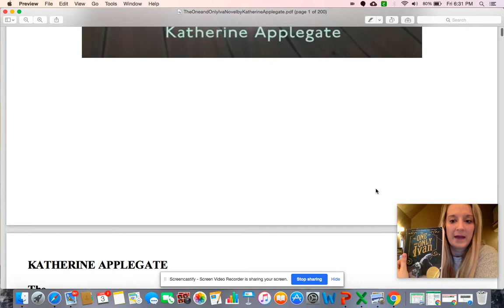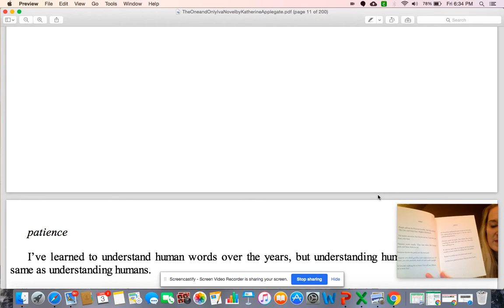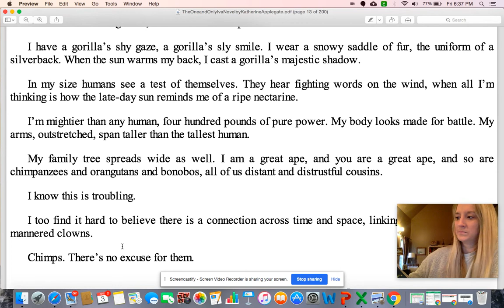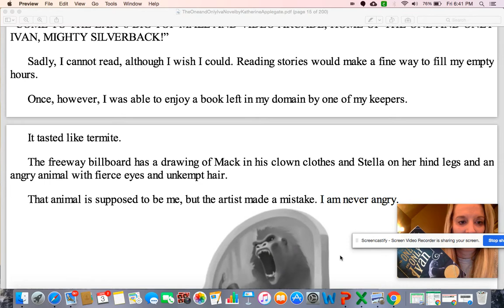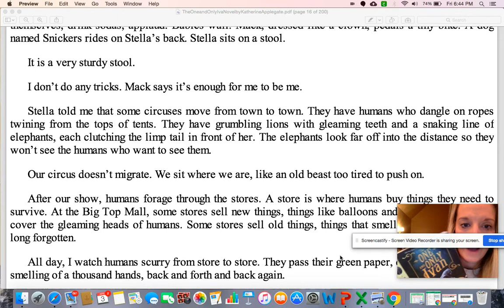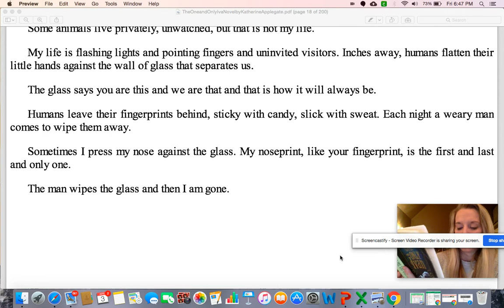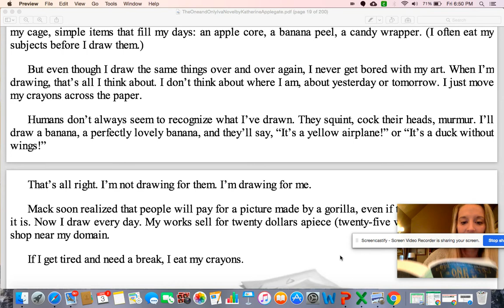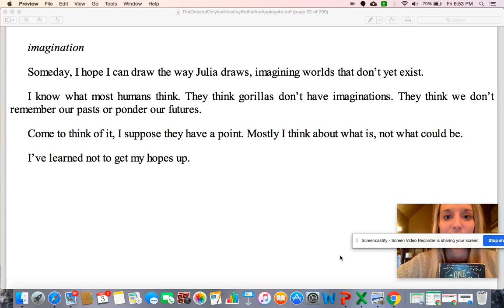Read Aloud: The One and Only Ivan pages 1 - 20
The One and Only Ivan_Read Aloud_Pages 1 - 20